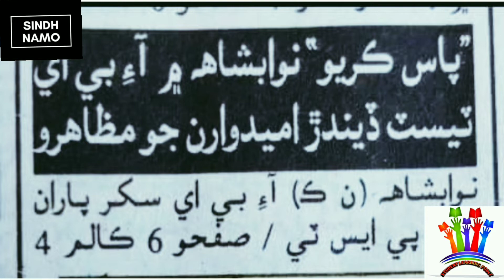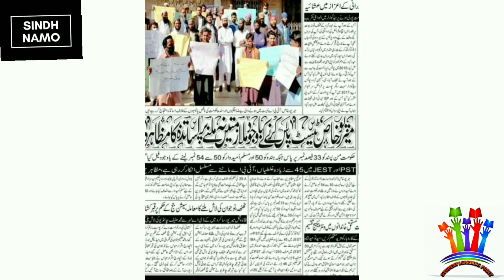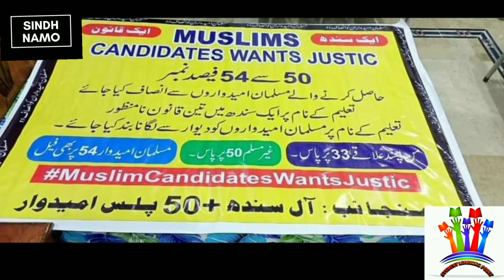مسلسل 3 مهينن کان 40/50 وارن جا احتجاج || پر افسوس وزيرن مشيرن کي ڪا ڪل ئي ناهي😤😤😤